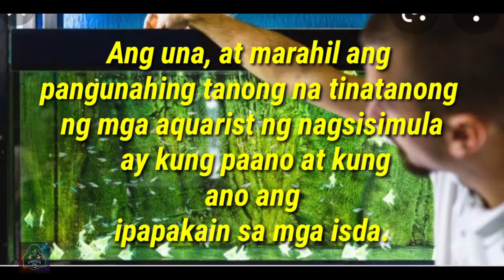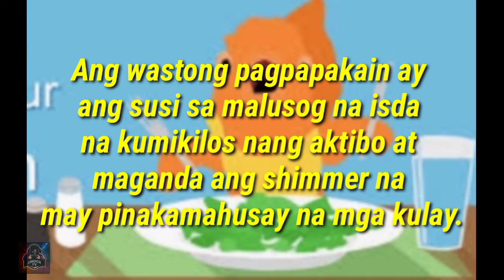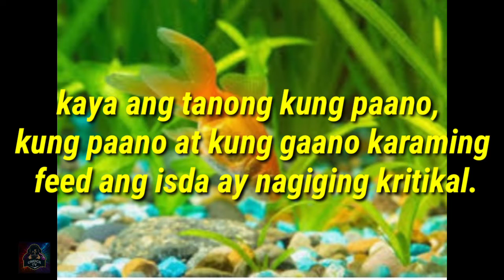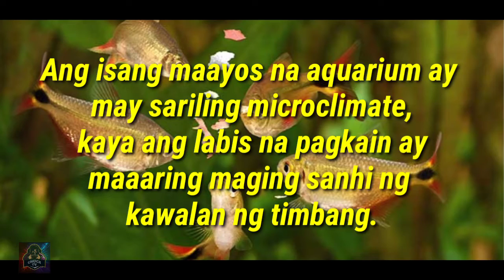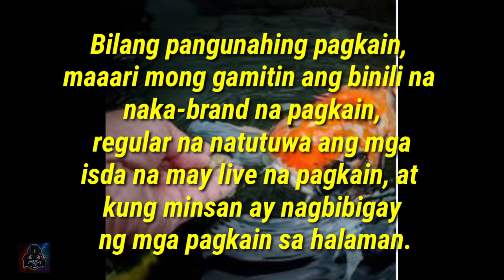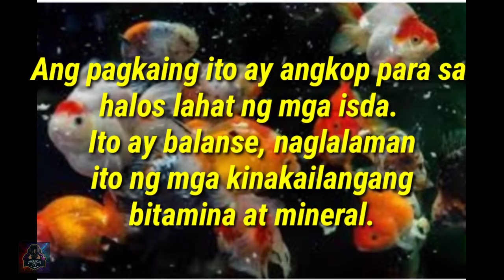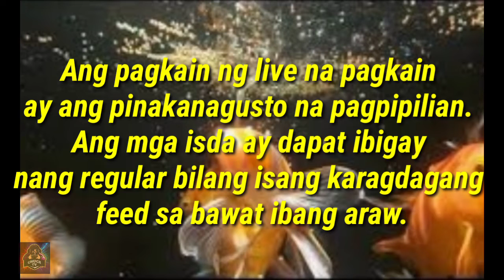Ilang beses sa isang araw upang pakainin ang mga isda sa aquarium | CHUCK TV PLUS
▶️ PAG SET NG AQUARIUM NG GOLDFISH

▶️ ♥️ ✌️ AND 😊